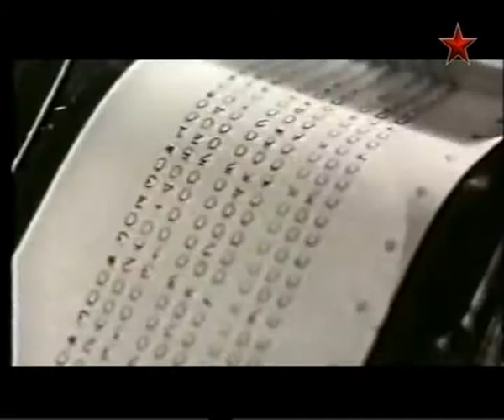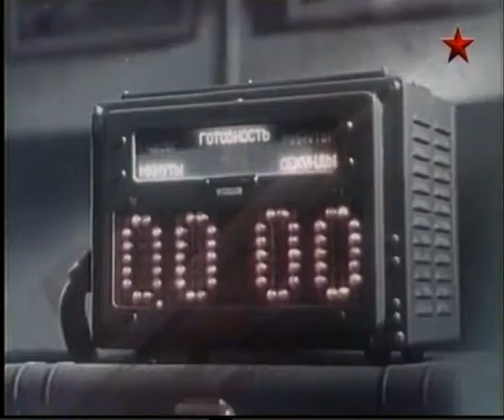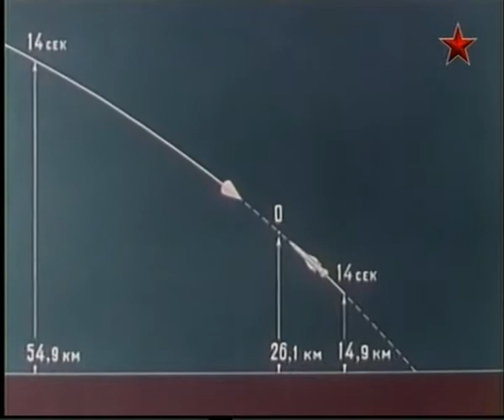102 Оружие 20 века Противоракетный щит 2